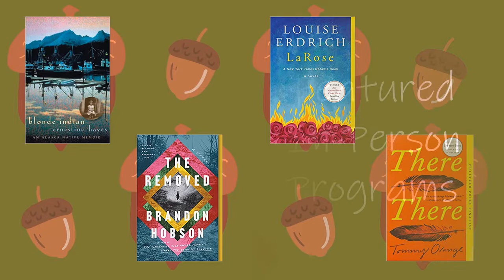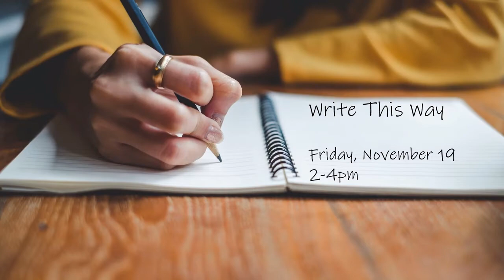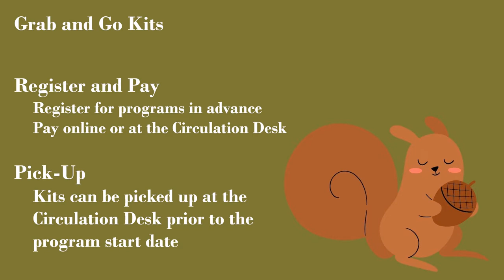November 2021 What's Happening in Adult Services?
Find out about featured programs, new books, and more offered to you by our Adult Services Department this November!